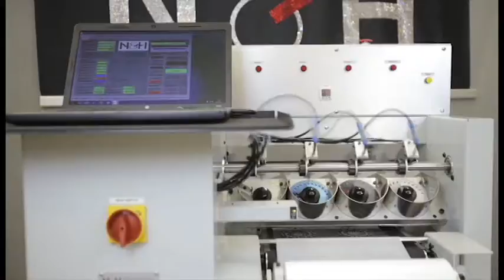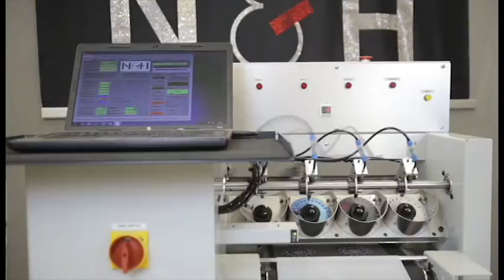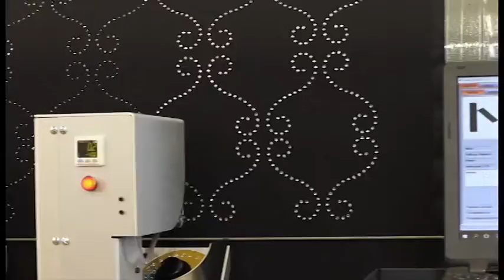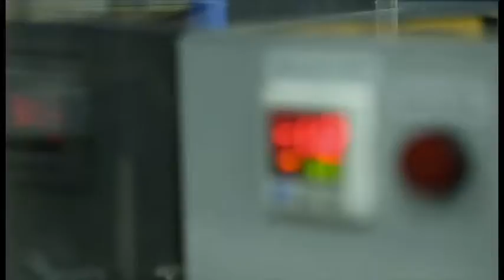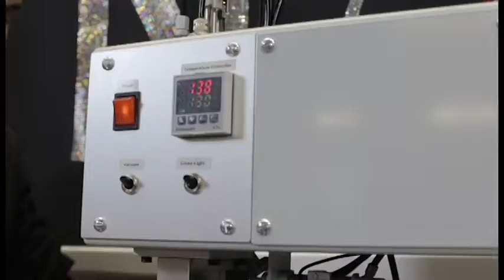N&H Hot Fix Machinery